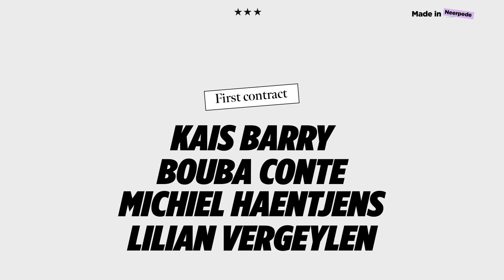MADE IN NEERPEDE | First pro contracts for Kaïs, Bouba, Michiel & Lilian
Kaïs Barry, Bouba Conte, Michiel Haentjens et Lilian Vergeylen. Ces quatre talents de la fameuse génération 2006 ont signé leur premier contrat pro. Après avoir été champion cette année en U16, ils ont pris la décision de rendre leur futur mauve & blanc. Félicitations, les gars. 🟣⚪

Kaïs Barry, Bouba Conte, Michiel Haentjens en Lilian Vergeylen. Vier talenten van de geroemde generatie 2006 tekenen hun eerste profcontract. Nadat ze dit seizoen kampioen speelden met de U16, verbinden ze hun toekomst aan de kleuren van hun hart. Proficiat, boys. 🟣⚪